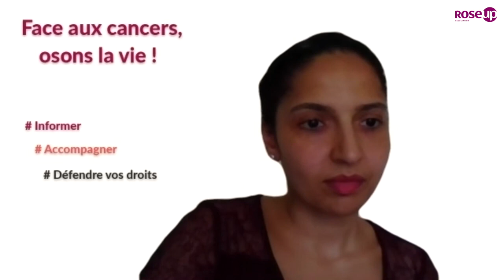Cancer du sein: traiter ses neuropathies avec la kinésithérapie - Webinar RoseUp x Jocelyne Rolland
cancerdusein : Les conseils de Jocelyne Rolland, kinésithérapeute, créatrice de Rose Pilates et AVIROSE, pour vous accompagner pendant votre traitement d'un cancer du sein.

Merci à RoseUp Association pour l'organisation de ce webinar

Date du webinar : 25 juin 2020